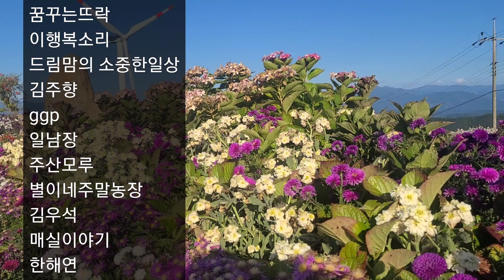야생화 꽃씨 나눔 이벤트명단과 감악산 보라색으로 물든 꽃축제와 아름다운경치